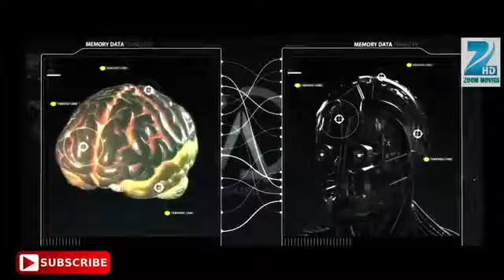Robot 2 Action,Thrill Trailer 2017 2 0 Trailer Rajinikanth Akshay Kumar Shankar360p